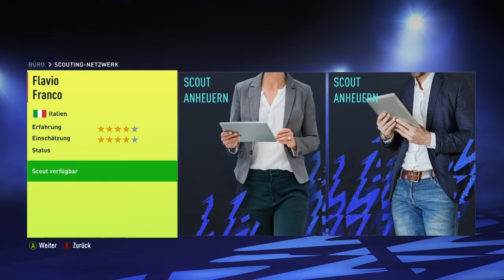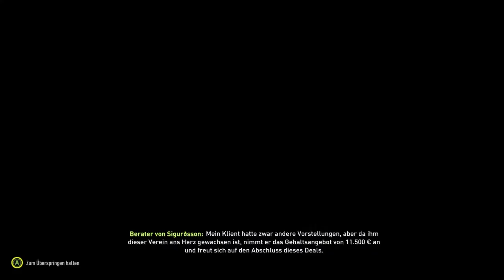Fifa 22 Karrieremodus FC Venedig #01: Weiter geht es in Italien!!!